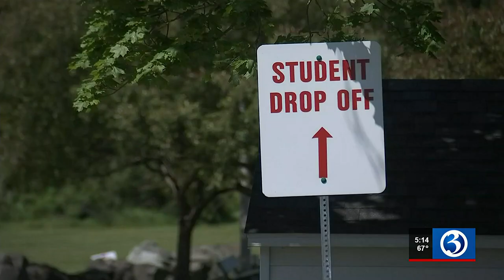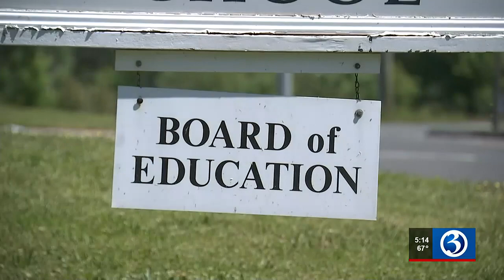East Granby schools closed on Friday after a student found drugs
East Granby Public Schools were closed on Friday after a student was unknowingly in possession of drugs on a school bus.